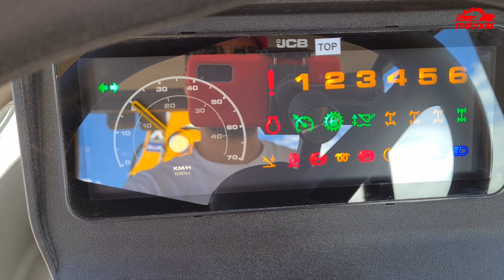JCB 3CX Stage V 2021- Review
These last days, we had the opportunity to test and review the brand-new JCB 3CX Stage V 2021 model. Here you have a sneak peak prepared especially for you! Full video premiering on May 28!

We invite you to watch this clip and leave us a message with your feedback in the comments section below.